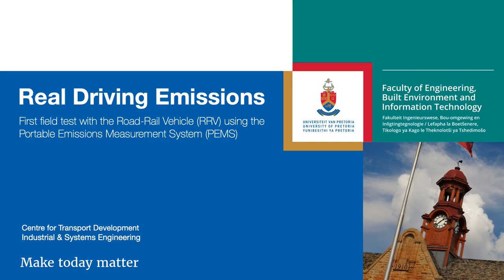Real driving emissions (RDE) field test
On a beautiful October Spring day in Pretoria (Tshwane), with Jacaranda trees in bloom, Prof Johan W. Joubert and Ruan Gräbe took the Road-Rail Vehicle (RRV) for a field test using the Portable Emissions Measurement System (PEMS). The SEMTECH DS+ PEMS unit from Sensors Inc is the first of its kind in (South) Africa.

The route, just over 60km, included a variety of urban, freeway and rural roads, and different road grades. The current setup allows us to measure environmental conditions, monitor the vehicle engine via the On-board Diagnostics (OBD-II) port, and measure CO, CO2, NO and NO2 in real-time while driving.